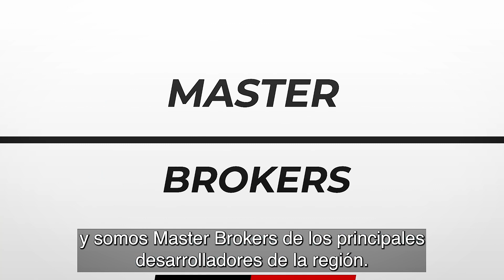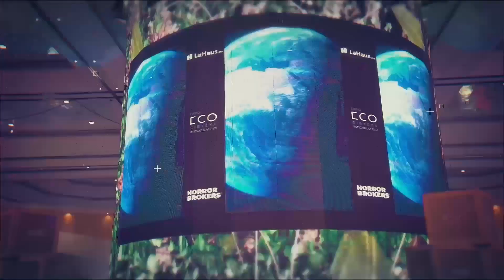EP.13 Info clave para saber vender/comprar un terreno en la Riviera Maya.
En este episodio hablamos con Yunuem Zúñiga de Costa Realty acerca de las diferencias entre invertir en tierra e invertir en departamentos o casas. También mencionamos puntos clave que todo inversionista y agente de bienes raíces debe tomar en cuenta al momento de considerar comprar o vender tierra en esta región.

Te invitamos a que nos comentes 👇🏼 ¿qué tipo de inversión crees que es más rentable?